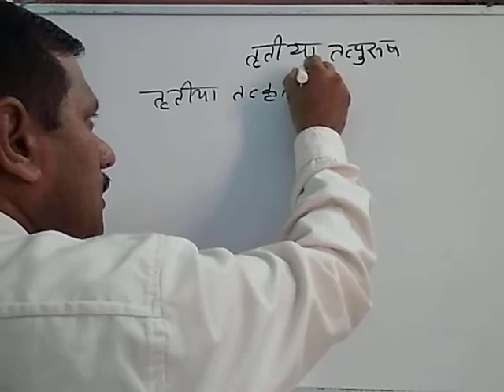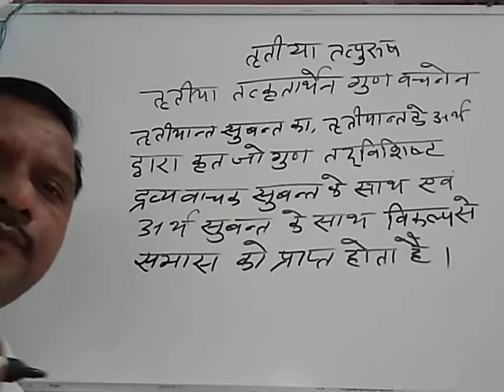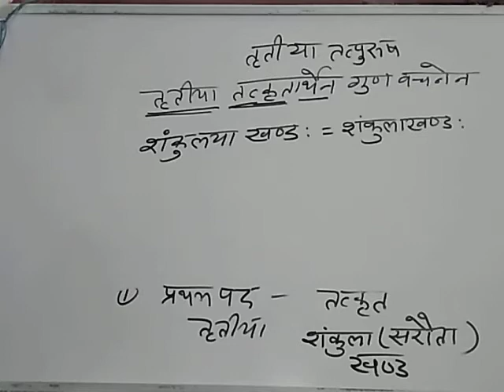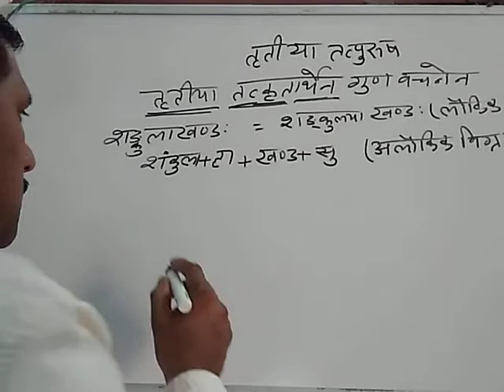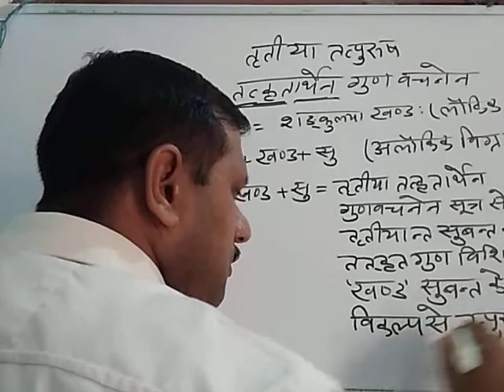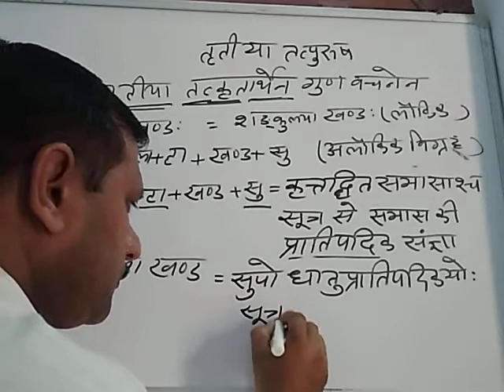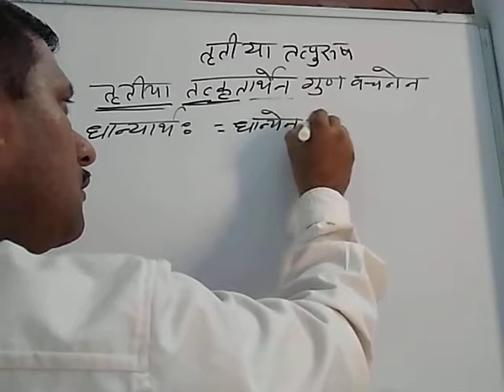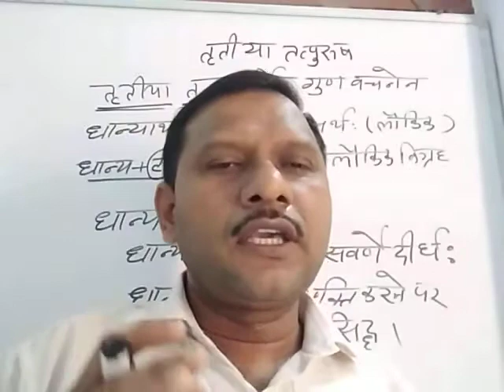संस्कृत समास (तृतीया-तत्पुरुष) lec-2